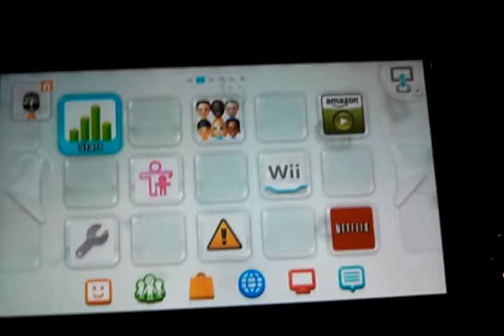New clan CM*.....